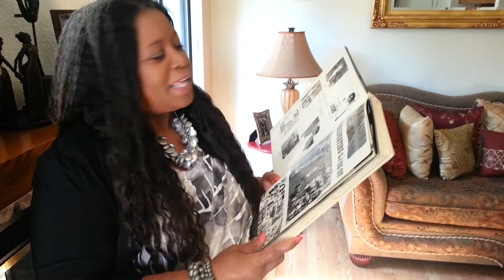Raymond O'Bannon Message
A message to the family of O'BANNON, Sr., Raymond 'BIG RAY'
Raymond O'Bannon, a long-time employee of Grant Unified School District/Twin Rivers, passed away on July 20, 2013. He was my high school sec